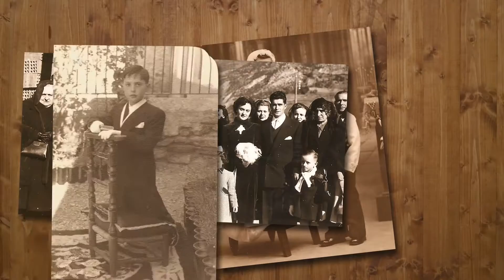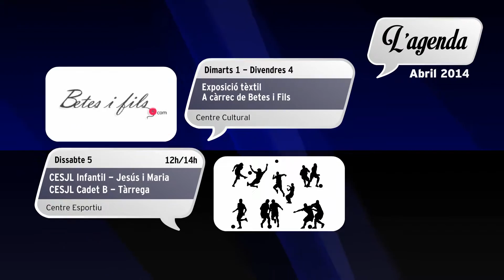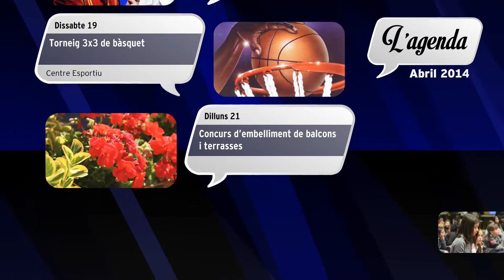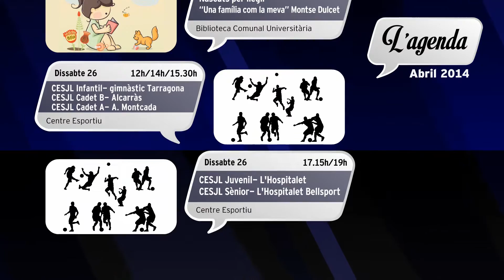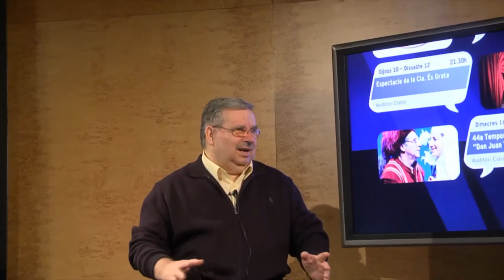Lòria TV - Lauredianament - Programa 6 - 01/04/2014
Nova entrega de Lauredianament amb entrevista a François Roca, l'agenda de Sant Julià del mes d'Abril i la Fira d'Andalusia i tertúlia amb (i sobre) la gent gran del Comú.

Lauredianament, el magazín mensual presentat i dirigit pel periodista andorrà Alfred Llahí a Lòria TV.